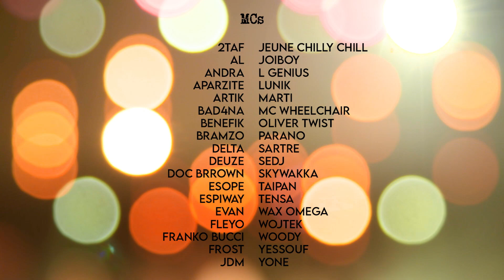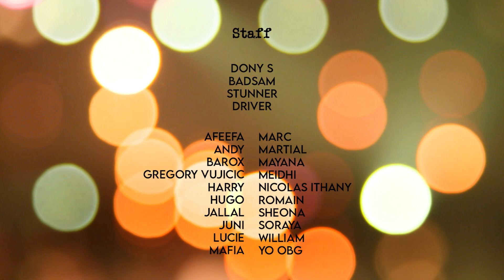Rap Contenders 10 ans : Doc Brrown VS Artik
► Retrouve chaque lundi en avant-première, un battle en intégralité et gratuitement sur RCTV avant sa sortie sur Youtube le dimanche suivant

00:00 Introduction
03:04 Round 1 - Artik
05:21 Round 1 - Doc Brrown
08:03 Round 2 - Artik
10:25 Round 2 - Doc Brrown
13:20 Round 3 - Artik
16:31 Round 3 - Doc Brrown
19:50 Juges
24:54 Outro
25:55 Générique